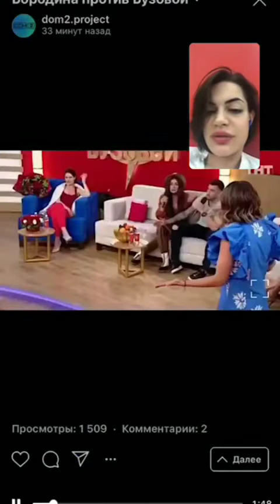Селена Майер в прямом эфире 13.05.2020.